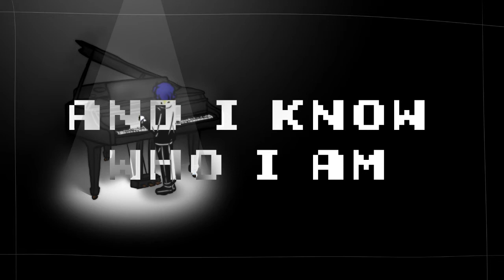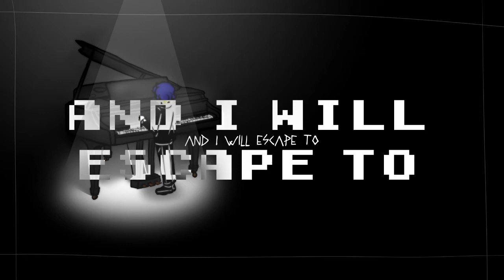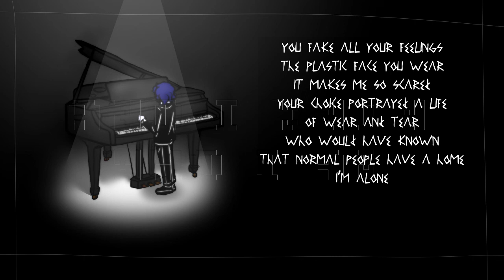[Vocaloid Original Ft. Dex] Welcome To Fantasyland [Escape to Fantasyland]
I'm planning an animated video for this song, coming eventually, when I end up making it

=xxxxxxxxxxxxxxxxxxxxxxxxxxxxxxxxxxxxxxxxxxxxxxxxxxxxxxxx=

Lyrics:

Sometimes I have these dreams
Where I lose all my friends
Like moths in the wind
being deterred by mothballs in my skin
Where do they go
When they jump out of the window
I hope that their talk of me is equal to zero.

When my name is mentioned
It's like a bad omen
So you better run
Unless you want to live a life of fun
Who would have known that normal people live alone
as is so
so you know that like a chef I'll chop it too and fro

I know where to go
and I know who I am
and I will escape to
Fantasyland

Fantasyland

Fantasyland

Fantasyland

Like the nobodies they are
I am not important to them
When they leave me to die slow
I'm questioning myself but I'm still better you know

You fake all your feelings
The plastic face you wear
Makes me so scared
Your choice portrayed a life of wear and tear
That normal people have a home
I'm alone
I'll say "fuck it, man, to fantasyland, here I go."

Fantasyland

Fantasyland

=xxxxxxxxxxxxxxxxxxxxxxxxxxxxxxxxxxxxxxxxxxxxxxxxxxxxxxxx=